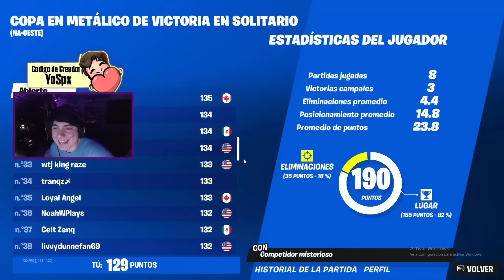Intente Ganar EARNINGS en las FINALES de la SOLO CASH CUP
Ya soy pro player otra vez y hoy voy a sacar earnings en las finales de la copa de solitario y luego en la fncs.